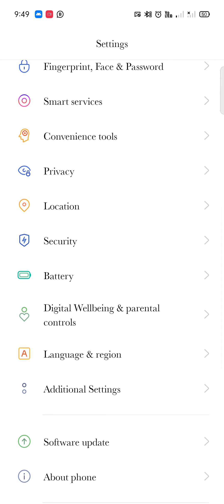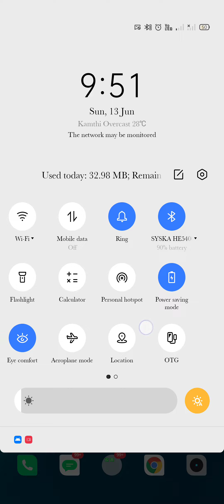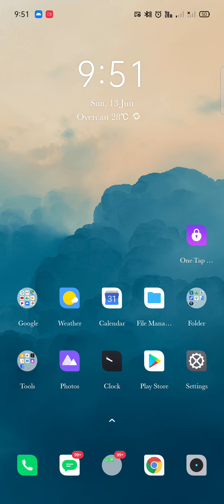Realme 8,8pro,--_8_5g. how to solve problems battery optimization settings